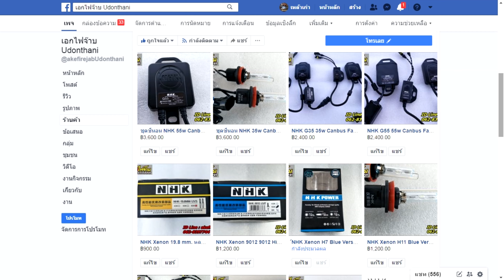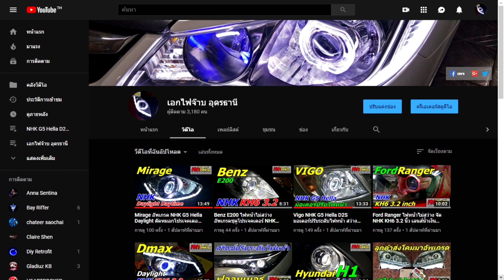Civic FC Projector GTR G35 Premium Laser เลนส์ม่วงๆแดงๆ แสงเข้มๆ สว่าง แน่น